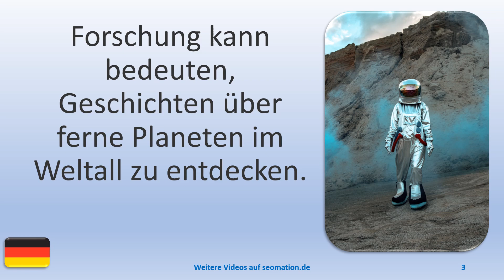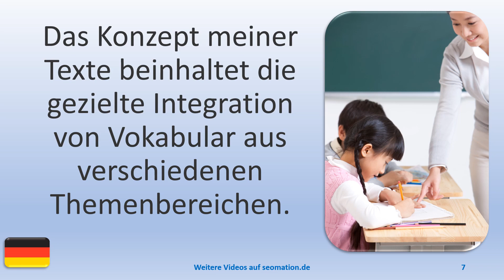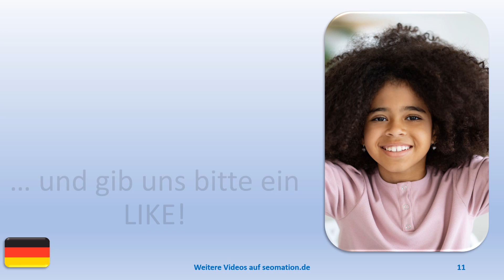▶️11433▶️Ich lerne Deutsch mit Texten und Bildern in unterschiedlichen Situationen. Lies Info unten!